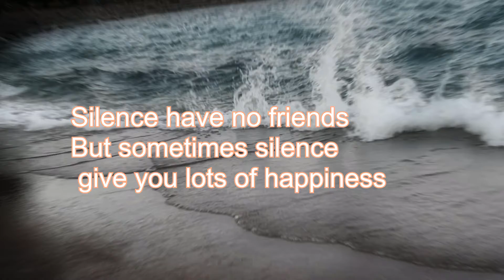Silence have no words, But silence have a peace.My best friend